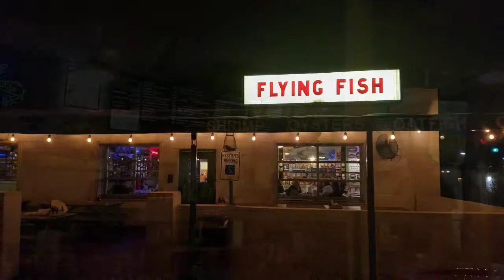Flying Fish, Ft Worth, Tx - 2/23/19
We had supper at Flying Fish in Ft Worth last night with a couple of friends.